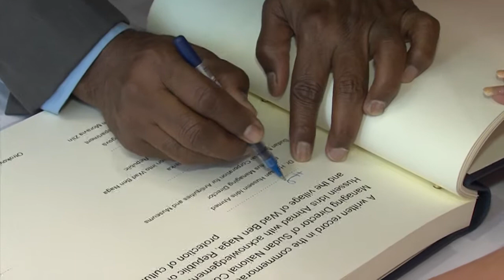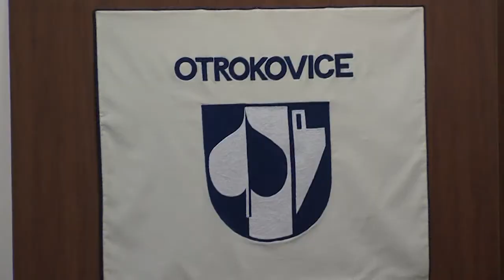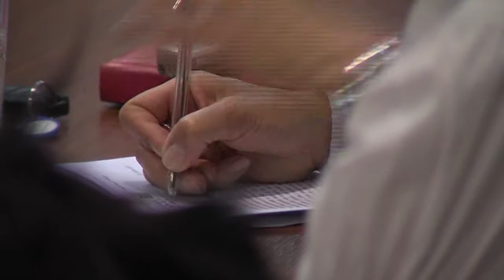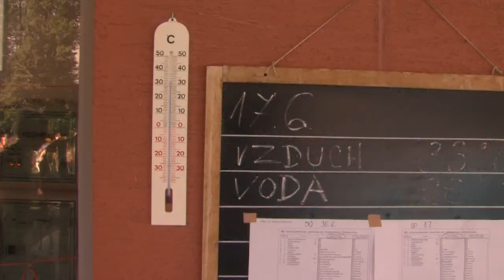Zpravodajství 18. 6. 2013